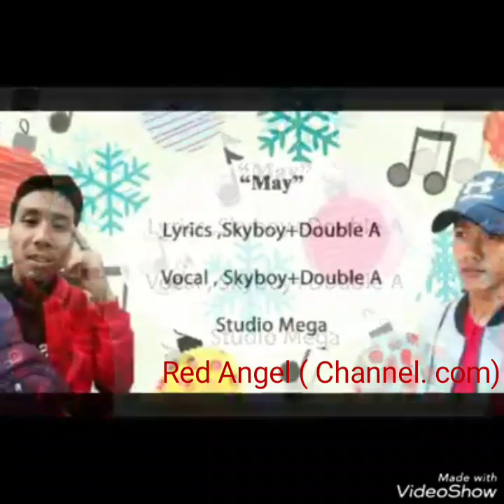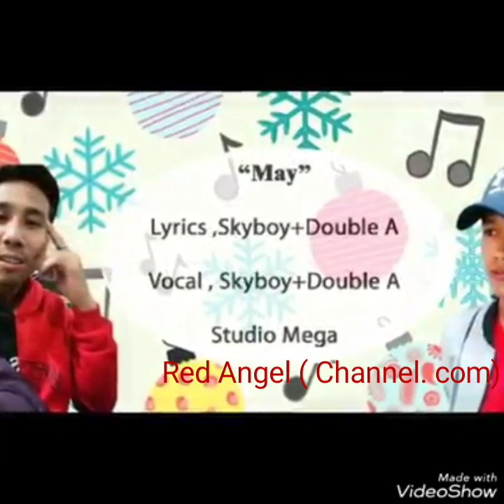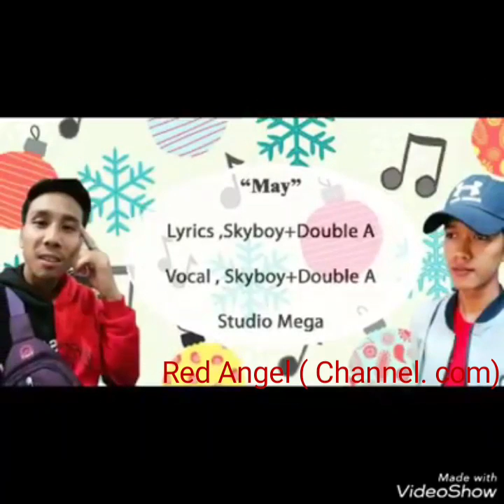...** May ** || Lyrics ~ Skyboy + Double A || Vocal ~ Skyboy + Double A & studio = Mega ..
Thank you very much for watching videos..